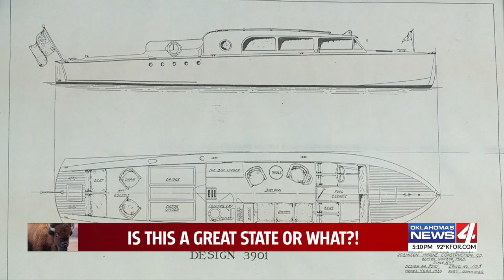Restoring the Luster: This Altus pool and spa guy specializes in wood boats